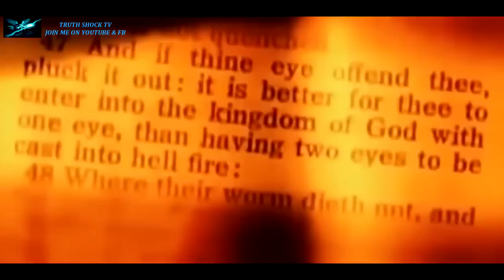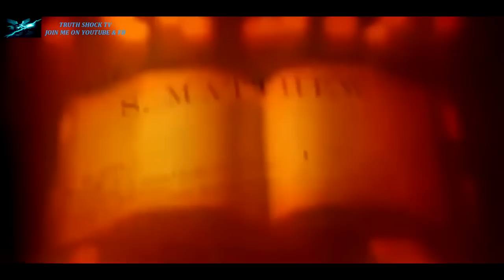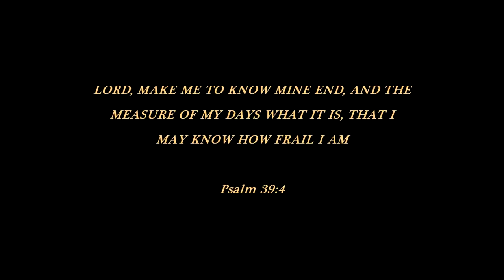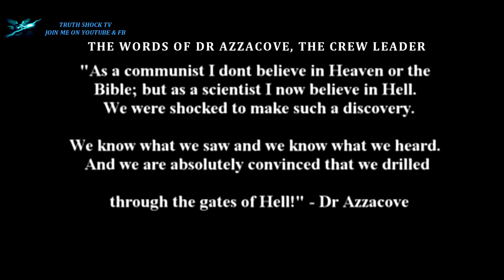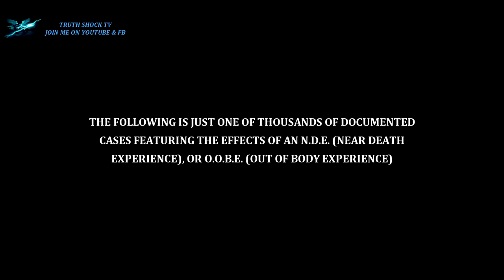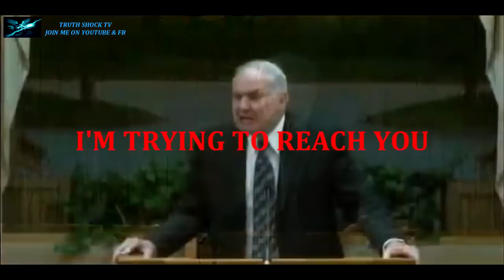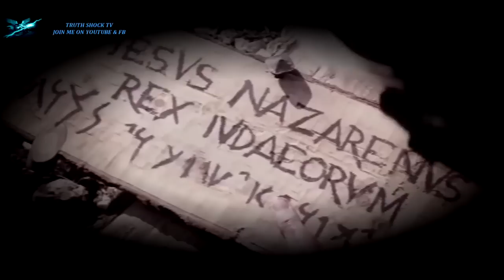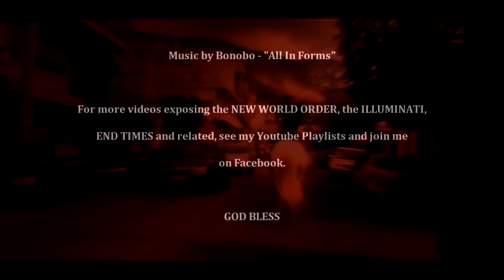MARKED FOR HELL THE MOST IMPORTANT VIDEO YOU WILL EVER SEE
Praise His High And Holy Name, Thank You Lord Jesus For Saving Us All!!!

Coming Soon... Collaboration w/ Watchman Of The Harvest

Everything Is Possible With God...

All money raised through youtube will be donated to church's, homeless or used towards our church.